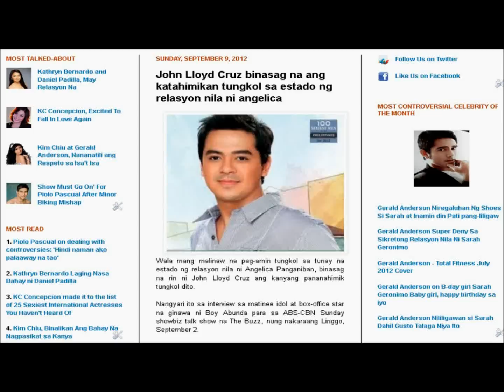John Lloyd Cruz binasag na ang katahimikan tungkol sa estado ng relasyon nila ni angelica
John Lloyd Cruz, Angelica Panganiban, Bea Alonzo, Sarah geronimo